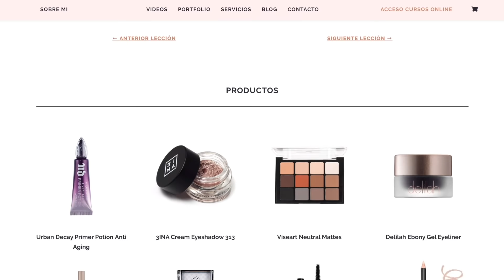Favoritos Junio 2019 | June favorites 2019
Modelos elegidos por mi:
-Simona
-Sunny
-Ana Gold
-Rebecca

Hola amores!! Hoy os traigo los favoritos del mes de Junio :) Espero que os gusten.

-Hazte una dirección de USA para recibir tu Boxycharm, Paquetes de Sephora, etc.